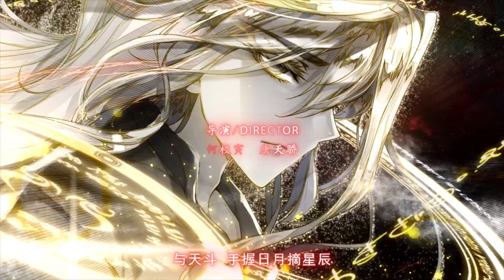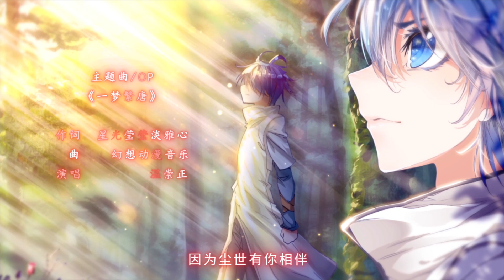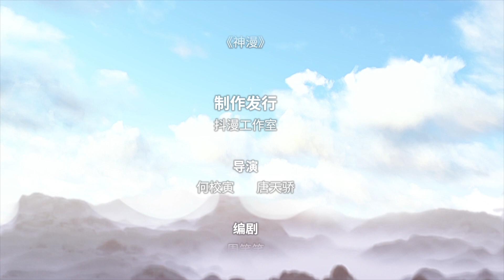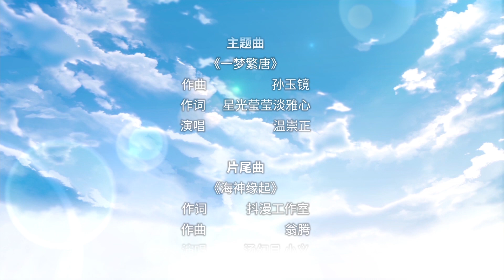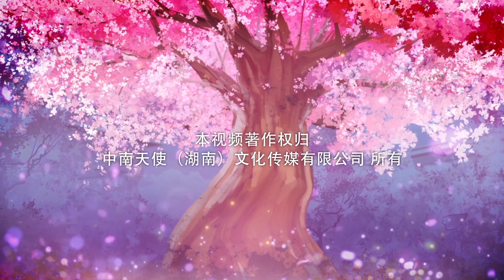【斗罗大陆2 绝世唐门】第3季 第93话：两个王冬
本期内容简介：
王秋儿在内院报名处老师的要求下摘下面纱，竟然和王冬长得一模一样，王冬莫名对她产生了一些敌意。在对王秋儿进行了一番调查后，王冬确认了她跟自己应该没有关系，但还是对两个人相似的样貌耿耿于怀。